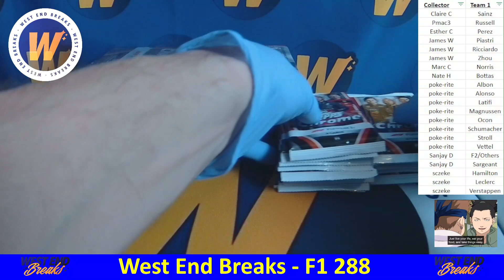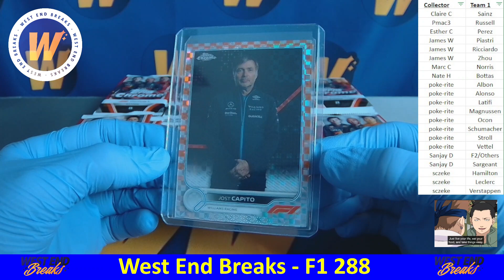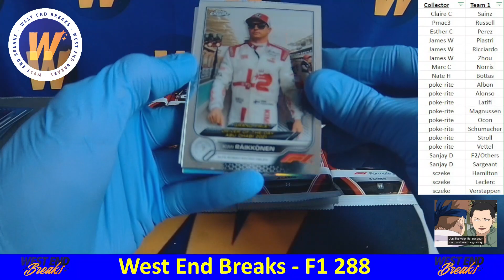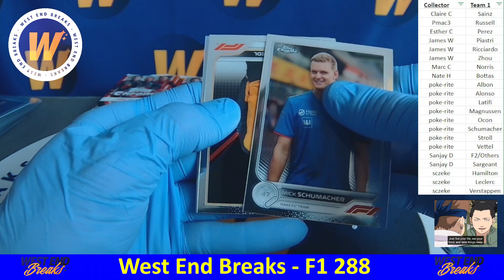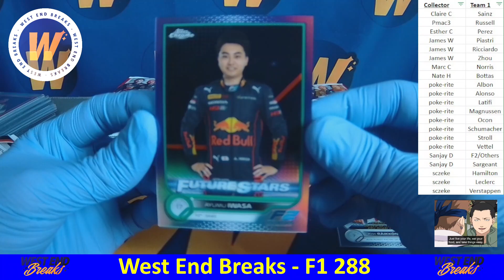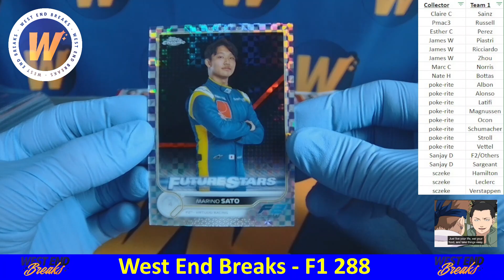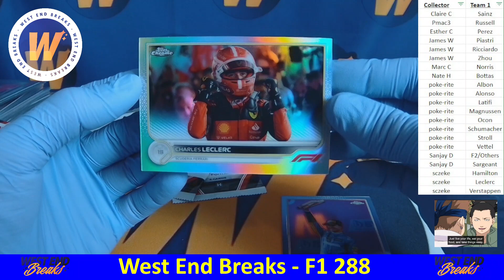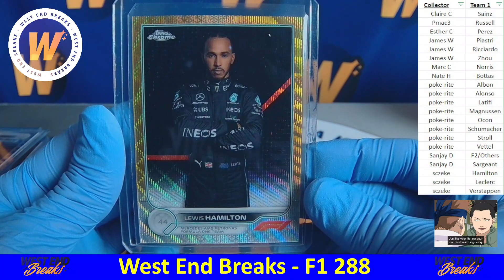West End Breaks: F1 288 - 3x Formula 1 Topps Chrome Hobby Box Break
MONSTER LEWIS HAMILTON!